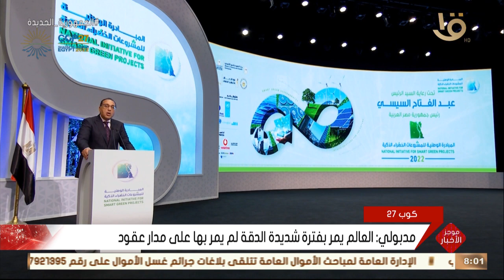موجز الثامنة.. مدبولي يشيد بالمبادرة الوطنية للمشروعات الخضراء الذكية